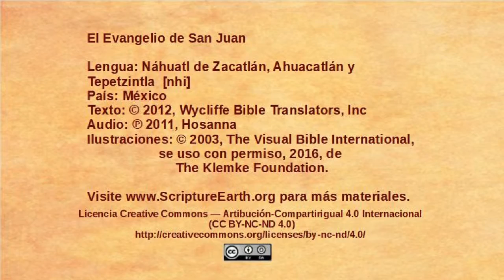Náhuatl de Zacatlán, Ahuacatlán y Tepetzintla - John 10:22-42 - Jesus accused of blasphemy [nhi]